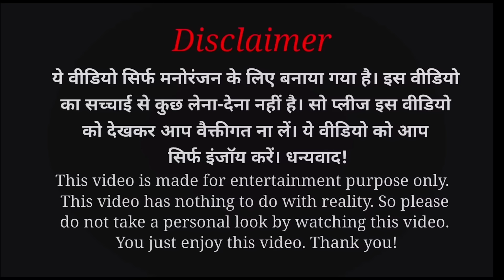Aata kyu डाल दिया Prank | Bharti Prank